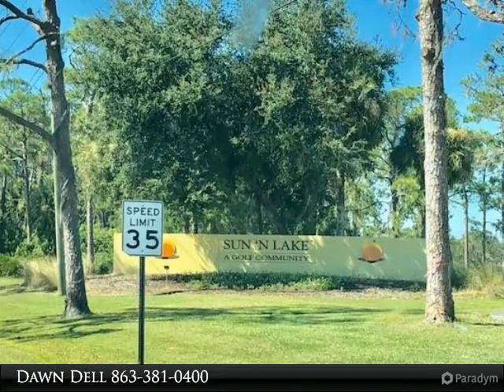2719 SUNRISE DR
Come build your dream home in Sun N Lakes Manor Hill on a nice size lot. All utilities available for hook up. Country Club atmosphere. Invest in your future.

Presented By:
Dawn Dell, Heartland Real Estate Corp.